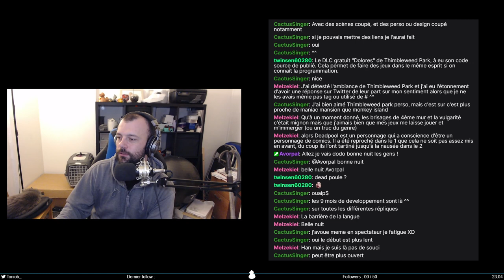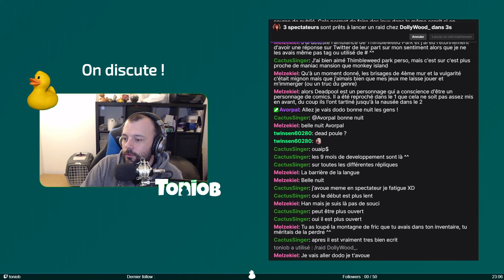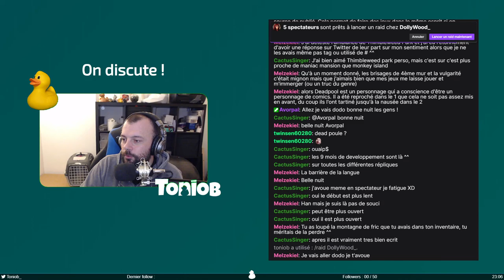J’me fais bolosser - Monkey Island 2 : LeChuck's Revenge #1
Stream de Monkey Island 2 : LeChuck's Revenge du 24 novembre 2020